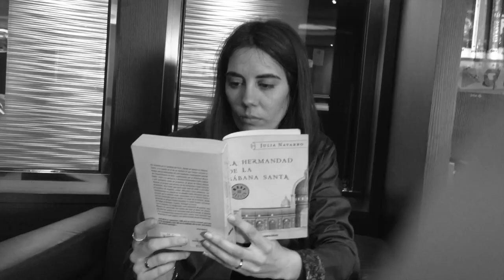Día de navegación en crucero MSC FANTASÍA #9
Este vídeo es sobre Día de navegación en crucero MSC FANTASÍA #9